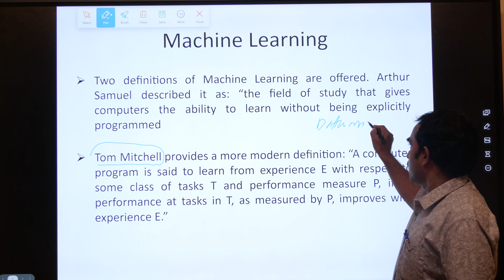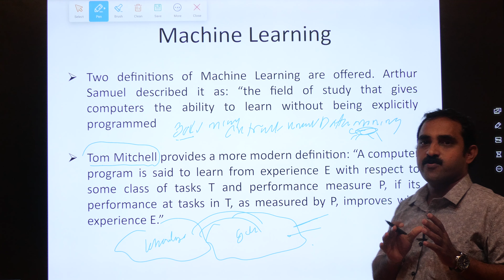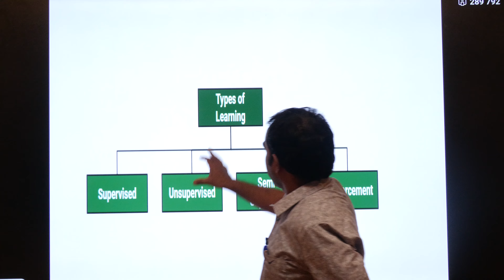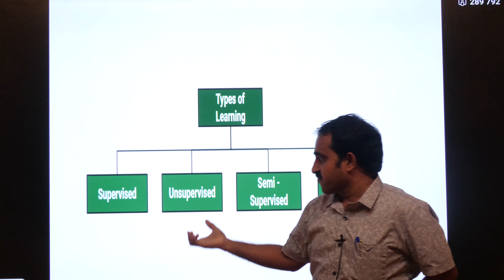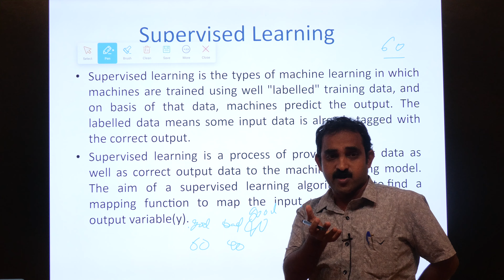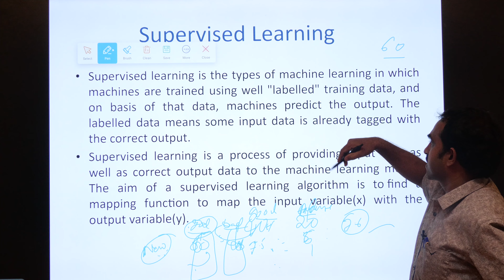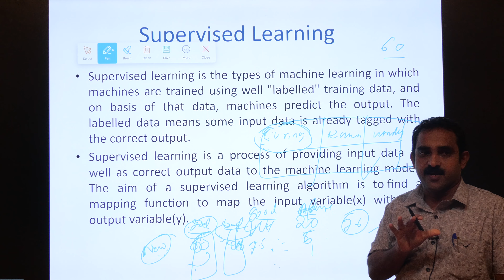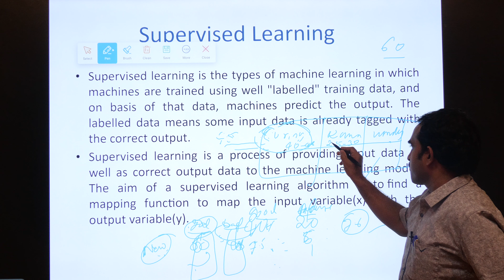Supervised Learning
Supervised Learning Lecture By Mr. N.Tulasi Raju
Assoc. Professor
M. Tech, (Ph.D) CSE Department
Swarnandhra College Of Engineering And Technology
location : Seetharampuram , Narasapur , Andhra Pradesh 534280 , India